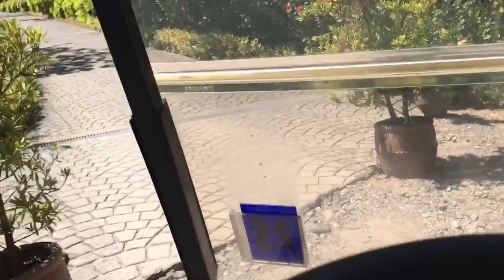Amanpulo Island tour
This how Amanpulo Island looks like.. Every room, Villa or Casita has its own club car or golf cart. very easy and fun to look around and check everything in the Island,.